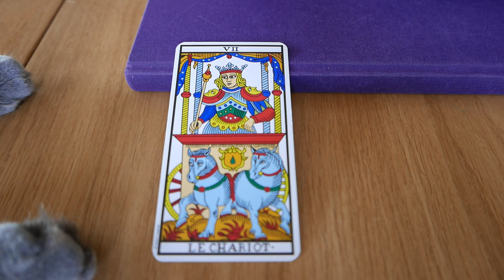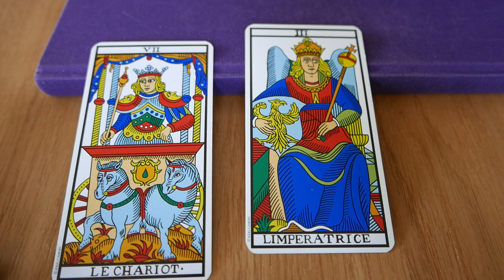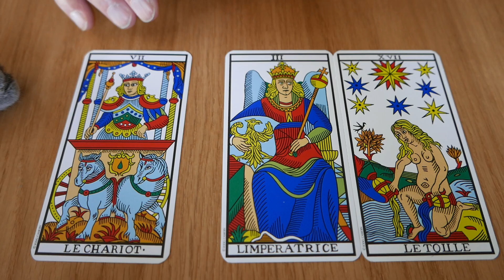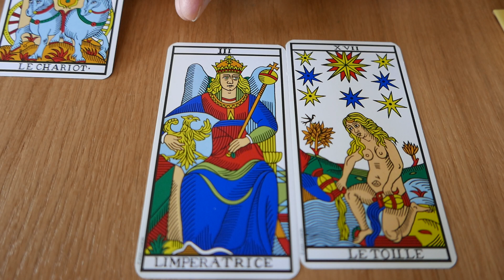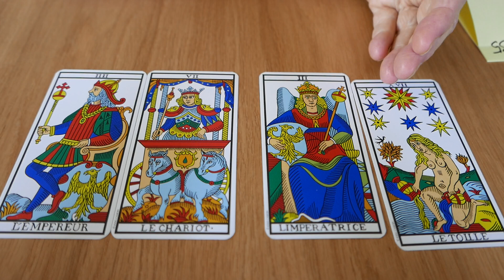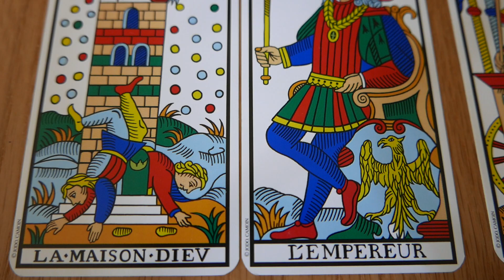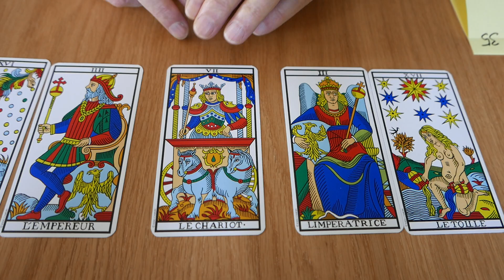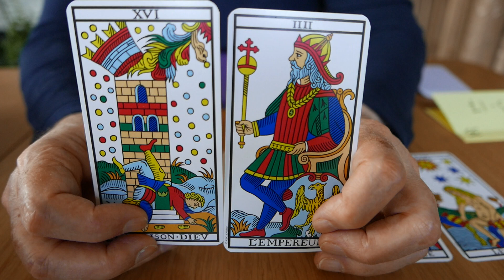What about my relationship with my father? Tarot Reading video by Alejandro Jodorowsky for Andrew